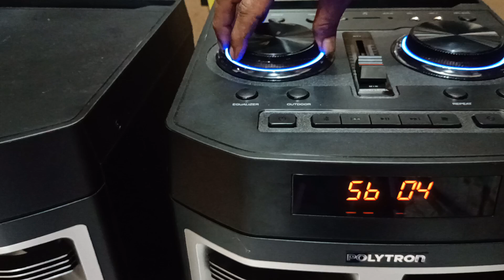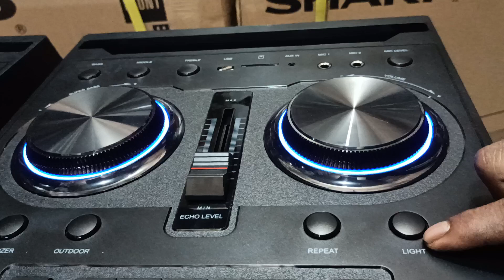POLYTRON PAS 10D28 KIRIM KWARASAN GROGOL SUKOHARJO JAWA TENGAH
PROMO SPEAKER AKTIF POLYTRON APRIL2022

Terimakasih Bosq

Terimakasih Bosq

Terimakasih Bosq

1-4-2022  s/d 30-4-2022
PROMO SPEAKER AKTIF POLYTRON
1. type PAS 10D28
Spekk
Bluetooth
USB movie
Radio
Remot
Harga 2,800,000

2. type PAS 10D22
Spekk
Bluetooth
USB Slott
Radio
Remot
Harga 2,700,000

3. type PAS 8E12
Spekk
Bluetooth
USB Slott
Harga 935,000

4. type PAS 2A15
Spekk
BLUETOOH
Usb Slott
Radio
Remot
Harga 2,350,000

5. type PAS 8C28
Spekk
BLUETOOH
USB MOVIE
RADIO
REMOT
Harga 2,180,000

6. type PAS 8B28
Spekk
BLUETOOTH
USB Movie
Radio
Remot
Harga 1,950,000

7. type PAS 8B22
Spekk
BLUETOOH
Usb MOVIE
RADIO
Remot
Harga 1,850,000

8. type PAS 8E22Spekk
BLUETOOH
USB
Remot
Harga 1,650,000

9. type 8E28
Spekk
Bluetooth
USB Movie
Radio
Remot
Harga 1,850,000

10. type PAS 69
Spekk
Bluetooth
USB Slott
Harga 1,500,000